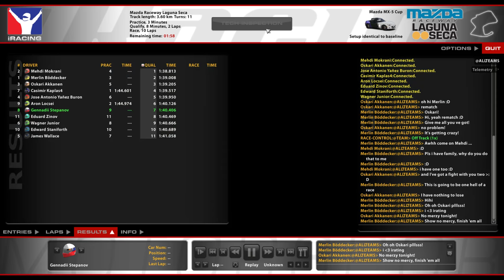CRASH AGAIN! Mazda CUP @ Mazda Raceway Laguna Seca